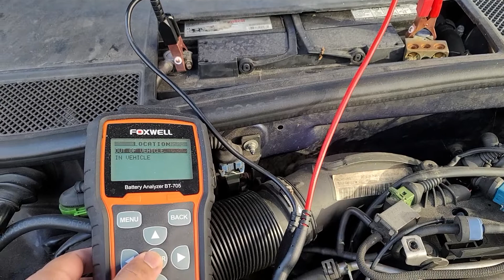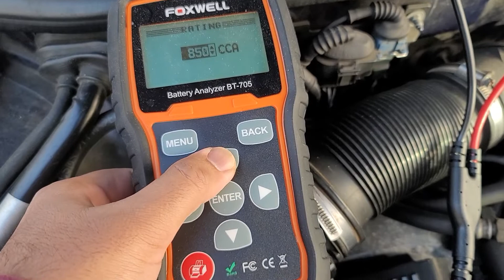Testing Battery Cold Cranking Amps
Foxwell Battery Tester

Here's a quick video on how to use the Foxwell BT705 car battery tester to test the cold cranking amps on 2 different types of batteries. One is a regular lead-acid battery and the other is an AGM (Absorbed Glass Material) battery.

If you would like to donate to help me create more quality content

 "BE A MAHN, FIX YOUR CAR!" ;)